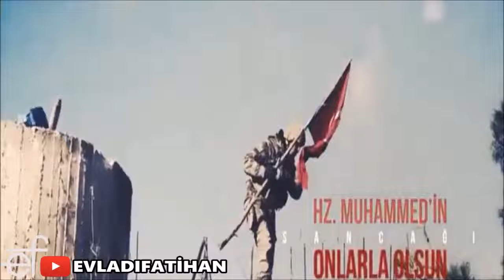Afrin'e Selam Marşı; Başkomutan Emretti, Afrin'e Giriyoruz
Facebook Grubumuza Katılarak Destek Olabilir Paylaşım Yapabilirsiniz.